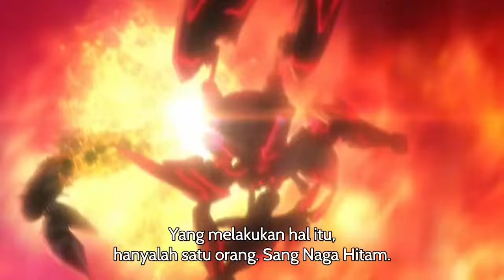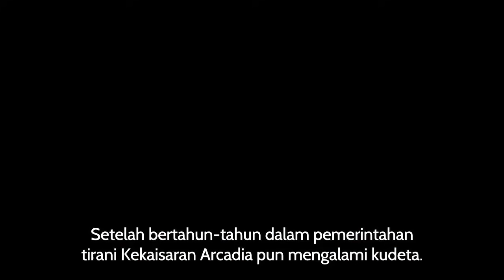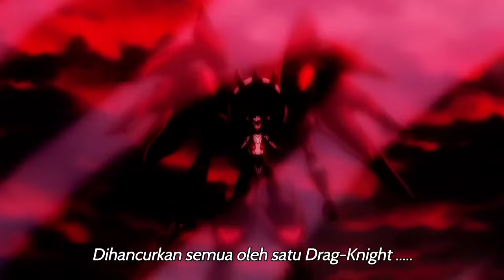Seluruh Alur Anime Saijaku Muhai No Bahamut | SOLO VS SATU KERAJAAN LALU DIREBUTKAN SEMUA CIWI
Lux arcadia yang merupakan pangeran buangan karena kerajaanya telah dikudeta 5 tahun yang lalu oleh seseorang bergelar si naga hitam. Dalam cerita ini lux hidup berdua sebagai pesuruh di kerajaan. namun kemudian ia dimasukan oleh sang kepala sekolah aritmata ke sebuah akademi wanita yang mana dirinyalah satu satunya laki laki yang diperbolehkan untuk belajar mengendarai drag knight. Drag knight adalah semacam senjata tempur mirip gundam yang dapat dipakai oleh penggunanya guna memperkuat serangan dan perlindungan.

Judul Anime : Saijaku Muhai No Bahamut
Season          : 1
Episode.        : 1-12